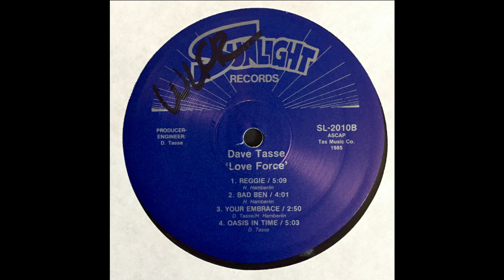Dave Tasse - Love Force (Sunlight, 1985) Full Album [JazzFunk/SoulJazz]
Mid-80s private press jazz-funk LP with plenty of rare drum machine action, enjoy the cooled down ride...

Dave Tasse ‎– Love Force
Label: Sunlight Records ‎– SL-2010
Format: Vinyl, LP
   Country: US
   Released: 1985

Genre: Jazz
   Style: Jazz-Funk, Soul-Jazz

Tracklist
A1 Latin Song                   0:00
A2 Song Of The Valley (Rio Grande)  5:14
A3 The Hawk                      8:43
A4 Fishbone               12:41
B1 Reggie                      18:07
B2 Bad Ben                   23:26
B3 Your Embrace           27:37
B4 Oasis In Time (Healing Waters)    30:34

Credits
Alto Saxophone – Dave Tasse
Bass – Bill Reid, Ron Wright
Congas – Bob Trewyn
Drums – Dave Tasse, Henry LaMurca, Jimmy Davis , Steve Marks
Vocals – Dave Tasse, Helen Davis, Lana Tasse, Terry Fisher